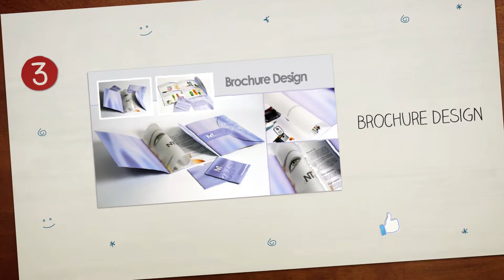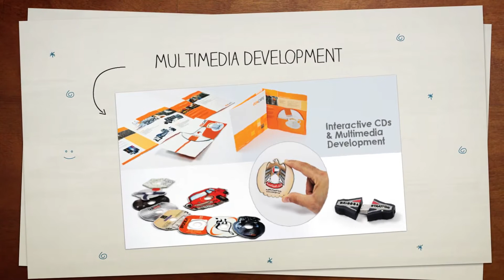Scribbling Promotional video for website